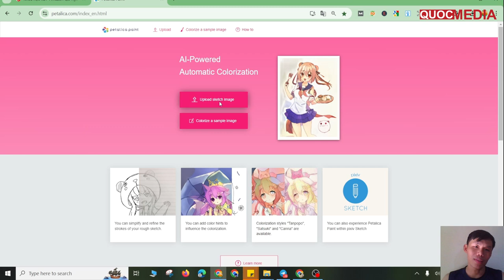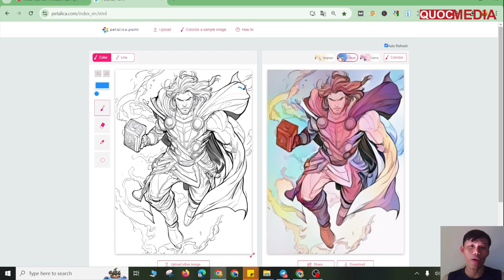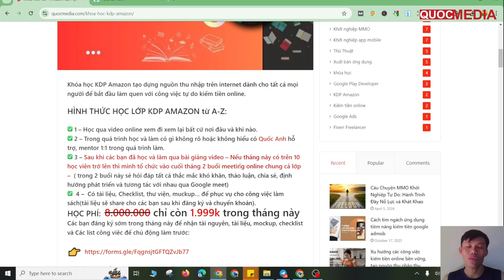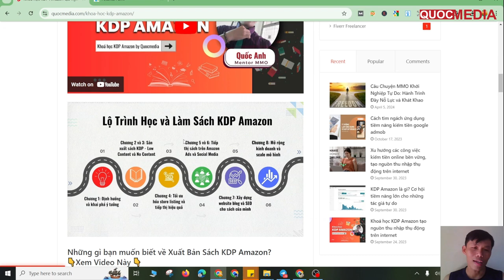Công Cụ Magic Tô Màu Coloring Page Thú Vị - Làm Sách KDP Amazon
► Link Công Cụ này đây các bạn:
► KHOÁ HỌC KDP AMAZON A-Z